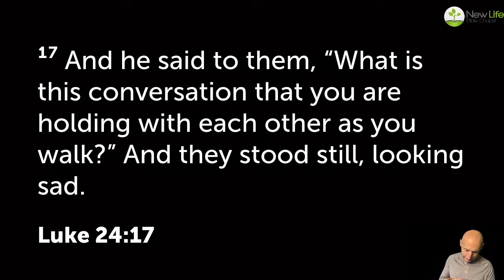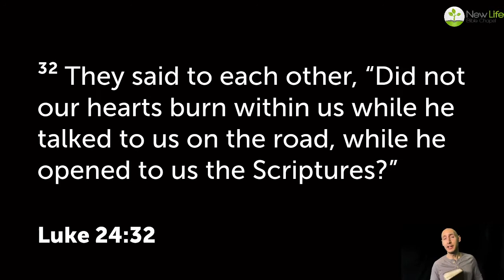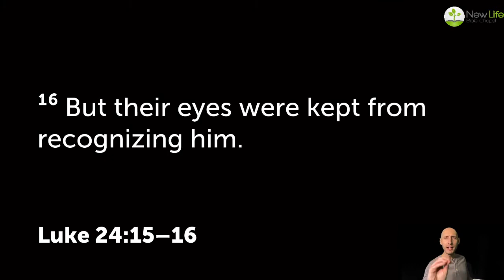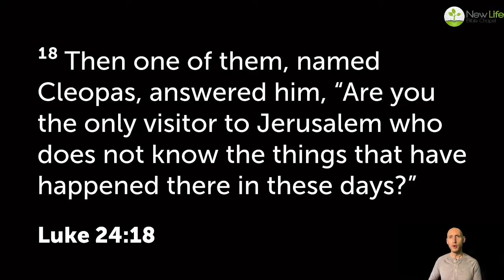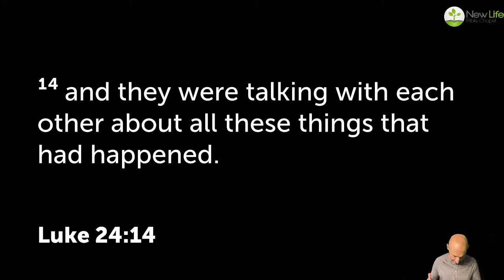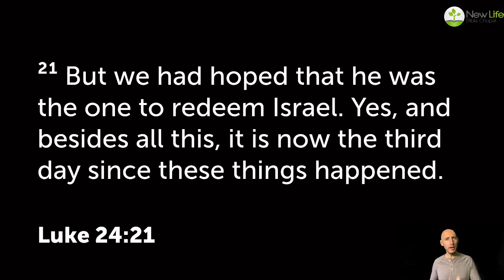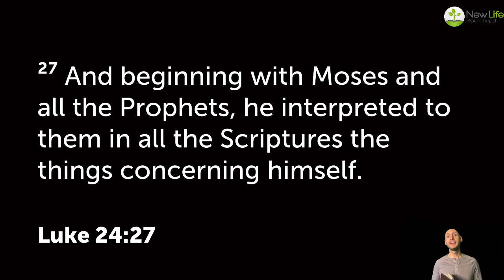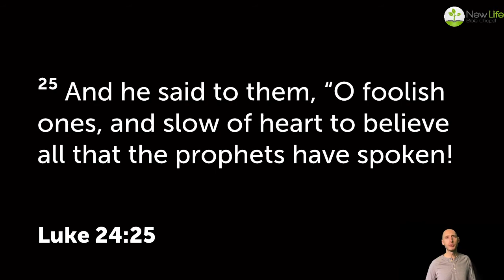Lessons On The Road To Emmaus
For the new year, guest speaker Nate Bramsen takes us through Luke 24 to uncover some timely lessons from Jesus' interaction with the two disciples on the road to Emmaus. Preached on January 3, 2021 .

New Life Bible Chapel (NLBC) is an independent Bible believing church located in Mississauga, Ontario, Canada. We practice the New Testament pattern as followed by the Plymouth Brethren worldwide. We seek to serve the Lord Jesus Christ through warm fellowship, insightful Bible teaching, and active sharing of the Good News of Jesus Christ. @NLBCCanada is the official place for sermons, songs and events from New Life Bible Chapel Mississauga on YouTube.